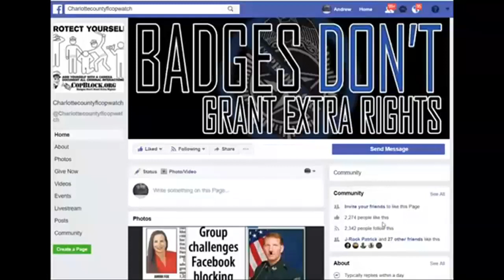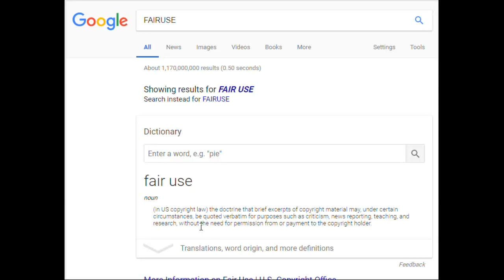WATCH RACIST WHITE COPS EXECUTE A BLACK MAN DEFENDING HIM SELF FROM A ROAD PIRATE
PUNTA GORDA,PINELLAS COUNTY,Robert Gualtieri,BOB,AL ROLLE,HOMESTEAD,@CCSOFLSheriff,@MyFWC,FWC,LEOAFFAIRS,COLLIER COUNTY,Kasey Wingo,Kevin Rambosk,
NORTH PORT,FLORIDA,POLICE,
sheriff,corruption,charlotte County,
florida,cop,police,pastor,stalking,COPWA­­TCH,COPBLOCK,